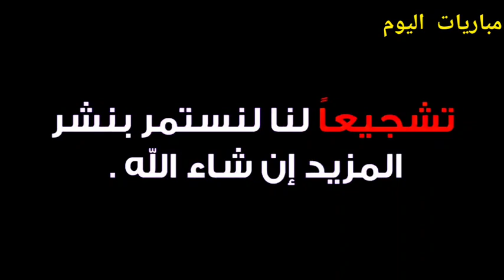ملخص مباراة مصر و نيجر اليوم. Egypte vs Niger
مصر بث مباشر -HD مصر بث مباشر الان -HD مصر مباشر اليوم -HD مصر مباشر الان -HD مباراة مصر اليوم -HD بث مباريات اليوم -HD بث مباشر مصر -HD مصر ضد النيجر اليوم -HD

ملخص مباراة مصر و النيجر | ملخص كامل | اهداف منتخب مصر الاولمبى اليوم